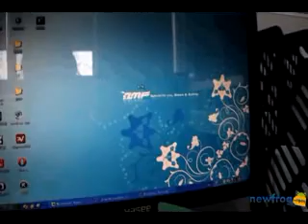Wireless Optical Mouse USB For Laptop Notebook PC Computer